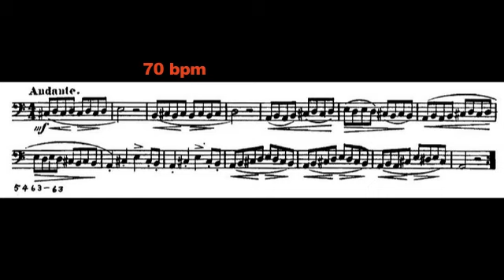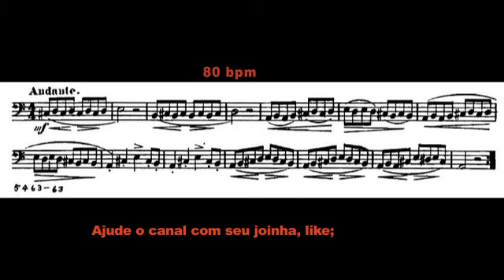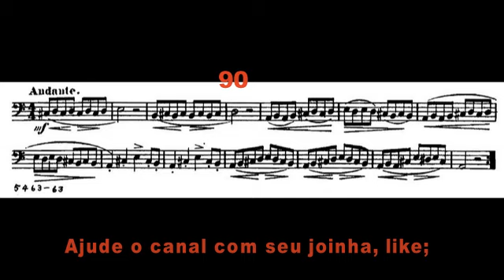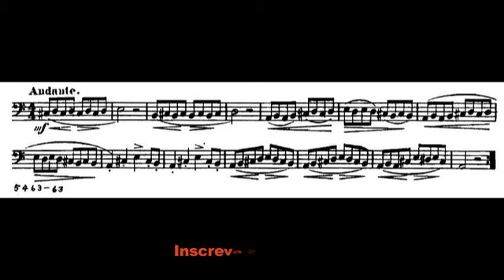metodo de fagote Weissenborn pag 23 X c Andante